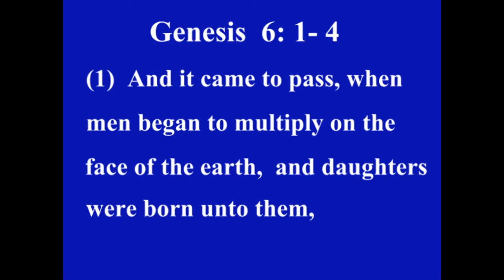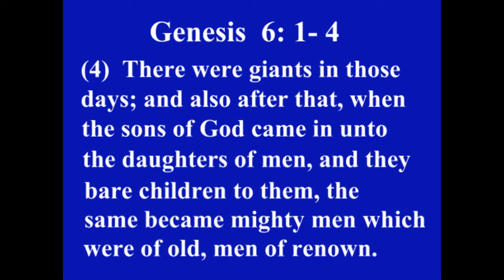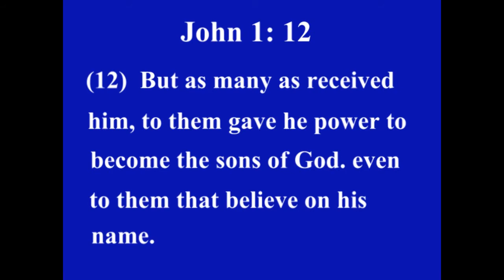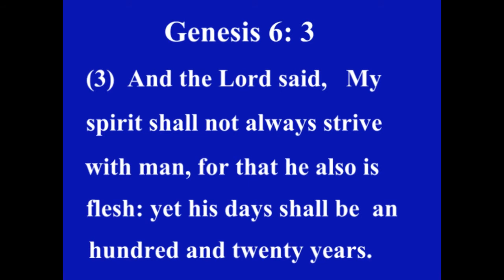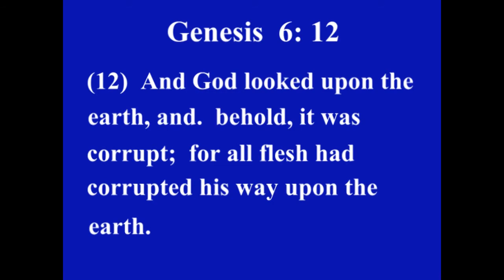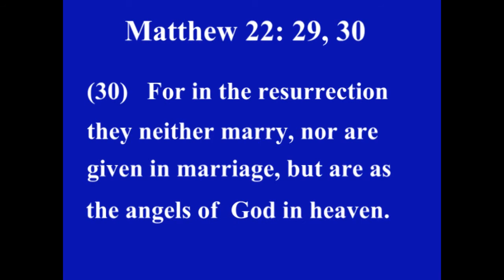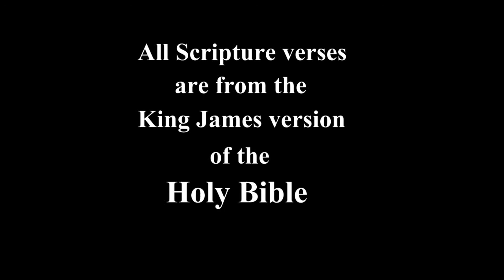Who were the Giants? / Nephilim ? / Randy Birth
The Bible talks about Giants that used to live on the earth before the Great flood in Noah's day.   Who were these giants?   Were they the result of Fallen Angels
cross breeding with Humans?   Were they the result of genetic engineering?

This video is about who the Giants were and who the sons of God were that
took the daughters of men for wives.  It tells who the daughters of men were.
It tells who the men of old were.  It tells who the men of renown were.

Giants, Nephilim, angels, Fallen Angels